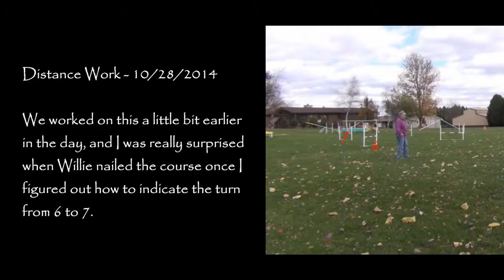2014 10 28 W Distance Work NJ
Used this course for a video trial.  Unfortunately, a poorly timed RC brought down the second to the last bar.  Then Willie and I spent some time working big distance on it.